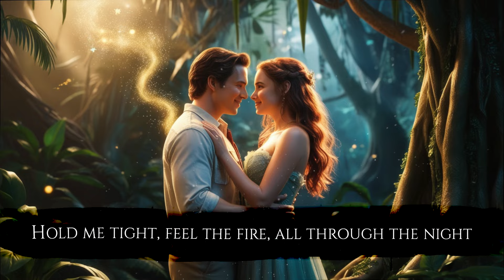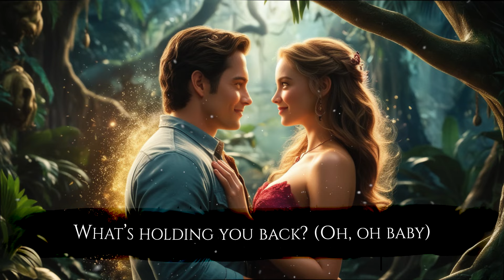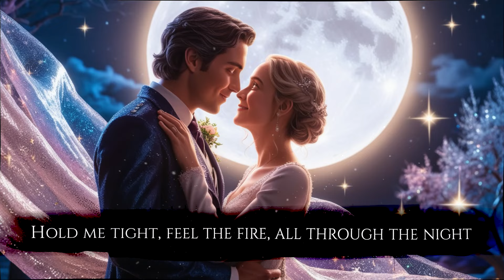Love me like you dream - Official Lyric Video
Love me like you dream, in your own sweet way- Official Lyric Video

Producer - Girjesh Gupta(SGG Records)
Vocal Production Ft.-  Monki Blair
Writer/Composer/Music/Video Editor - Abhishek Prajapat(Chintu Da) & Girjesh
Experience the heart touching melody of "Love me like you dream, in your own sweet way". a poignant exploration of love and Romance. As a captivating release in the realm of romantic acoustic ballads, this song delves into love and romance as well catchy pop love song, feeling, heart touching  shared moments of love. and the resilient pursuit of purpose amidst emotional turmoil.  reminiscent of chart-toppers.

Crafted by a skilled songwriter, this addition to Abhishek Prajapat(Chintu Da)'s repertoire captures the essence of love's trials and triumphs, delivering a heartfelt narrative that touches the core of human emotion. Each verse is a testament to the power of resilience and self-discovery,  guides listeners through a deep emotion of love and and new hope.

Drawing inspiration from contemporary pop hits and timeless ballads and acoustic love music alike, "Love me like you dream, in your own sweet way" invites audiences to immerse themselves in its melodic embrace. With influences from iconic tracks offering solace and strength to those navigating the complexities of love and loss.

it becomes a beacon of resilience, reminding us that even in our darkest moments, love has the power to heal and uplift.

lyrics
Verse 1
You're my dawn,. you're my dusk.
You're the beat within my chest.
You're the balm,. you're the sting.
You're the one that feels the best.

Chorus 1
Love me like you dream,. in your own sweet way.
Hold me tight, feel the fire,. all through the night.
What’s holding you back? (Oh, oh baby).

Verse 2
You're the rush,. you're the calm.
You're the whisper in the void.
You're the dream,. you're the truth.
You're the glow that warms the cold.

Chorus 2
Cherish me so true,. always through and through.
Kiss me soft, .never part, you own my heart.

Verse 3
You're my compass,. you're my way.
You're my sunshine,. you're my rain.
You're the song within my heart.
You're the flame that lights the dark.

Bridge
I'll follow where you lead.
In your love., I'm freed.
My heart races wild.

Outro
Feel me now,. here and now, love me like you vow.